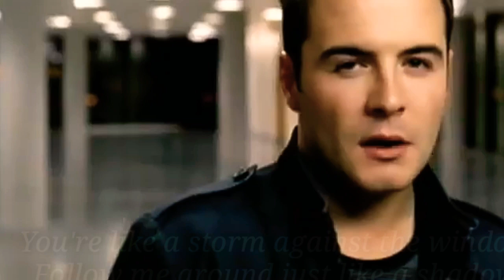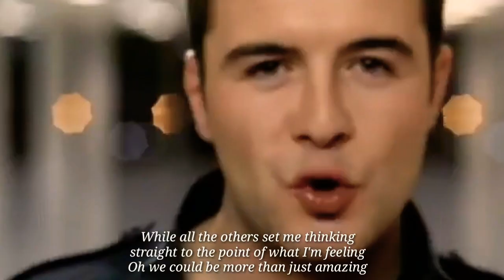Amazing - Westlife - Cover Song By Daniel Mark - Lyric Video - Westlife Lyrics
This is really an Amazing song by westlife. It's a great privilege and a profound pleasure for me to sing this wonderful song. Here this Song is sung and recorded by me.. .I really hope you guys will definitely like this wonderful performance. .